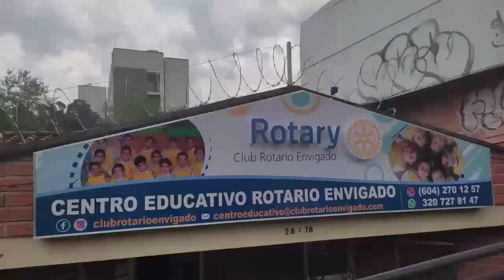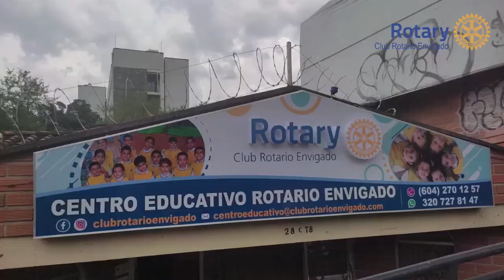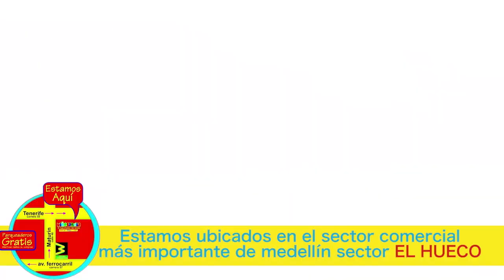38 ART XXI 24 NOVIEMBRE 2022